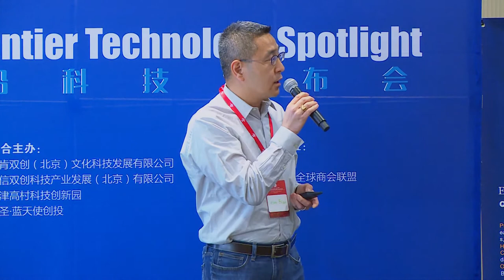REOS - SVEF 2018 - Silicon Valley Frontier Technology Spotlight